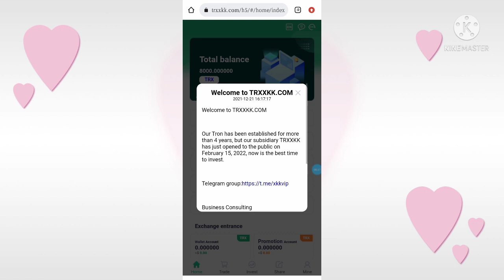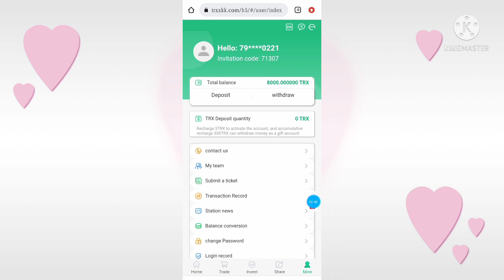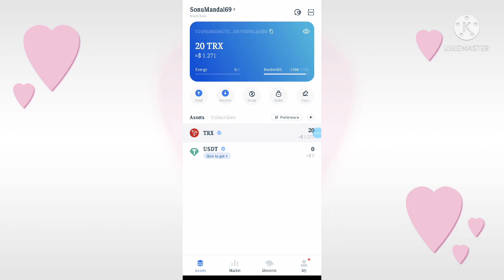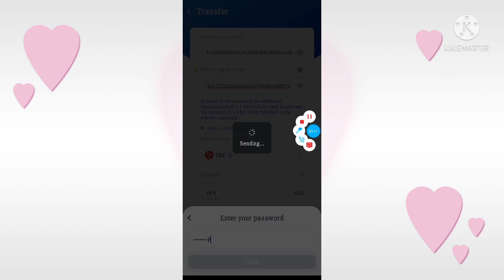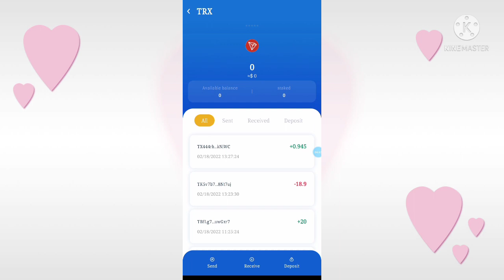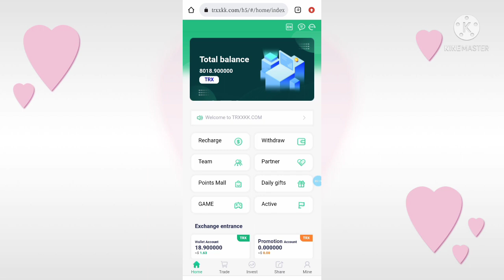New Best Cloud Mining 2022 Without Investment | New Free Cloud Mining Site 2022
In This Videos, I Gonna Show You A New Launch CryptoCurrency Cloud Mining Website Where You Can Mine Bitcoin, Bitcoin Cash, Litecoin, Dogecoin, Ethereum, And More CryptoCurrencies Without Investment Or Deposit.

New Free Tron Mining Website Free Dogecoin Mining Website Free Litecoin Mining Website

Free Cloud Mning Website
Bitcoin
Bitcoin Earning Sites
Bitcoin Free
Btc Mining
Cloud Mining Siteleri
Crypto Guruji
Crypto Mining
Crypto Mining Site
Ethereum Mining
Free Bitcoin Mining site:
Free Website
Mining Cloud
Mining Websites
Mining Websites Payment Proof
Cloud Mining
Free Bitcoin Mining Sites Without Investment 2021
Nest Cloud Mining
Bitcoin Investment